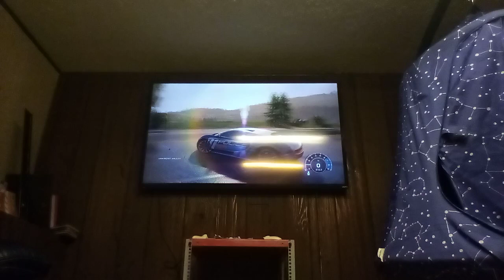What happened in Cole's test?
Need for speed Hot Pursuit Remastered